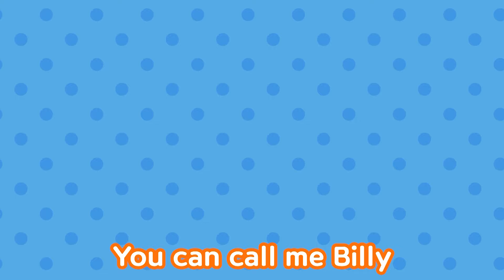Happy Birthday Tayo! l Happy Tayo Day l Happy Birthday Song with Tayo the Little Bus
It's Tayo's Birthday! January(1) 20th!!
We're so happy that he could spend it with his friends around the world. Let's celebrate with Tayo!

Happy! Happy! Birthday to you!

Hey friend, happy birthday, it’s your special day
Everyone, gather around, let’s celebrate! (Hey!)

Have your cake and make a wish, Let’s sing and dance!